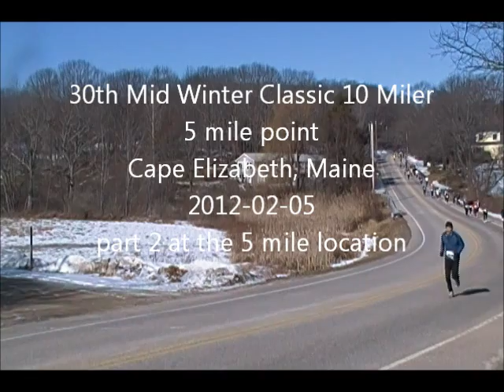Cut 4 Mid Winter Classic 10 Miler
Location is the half way mark of 5 miles of the 10 Mile race call Mid Winter Classic 10 Miler